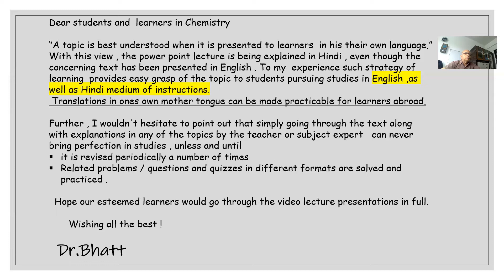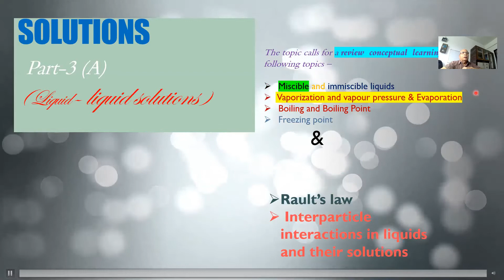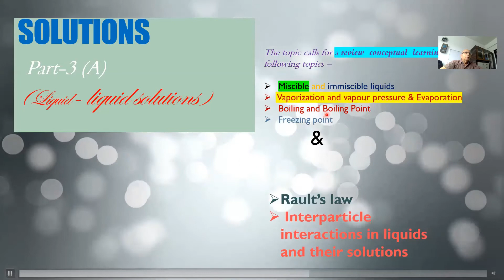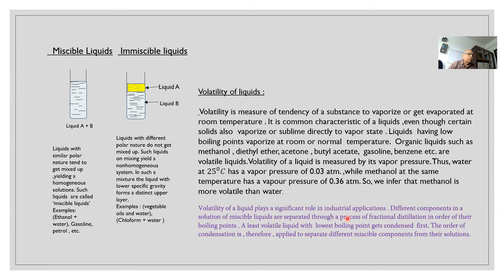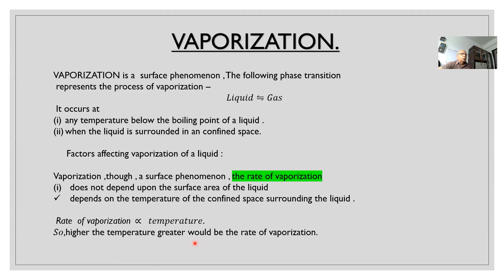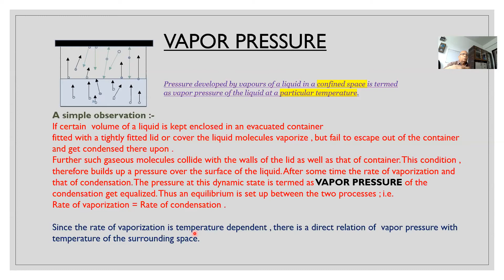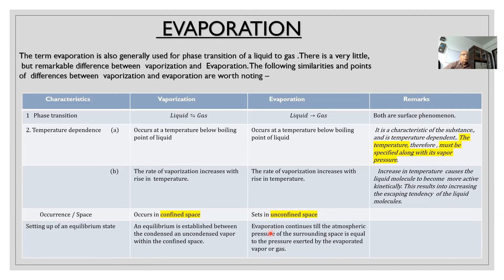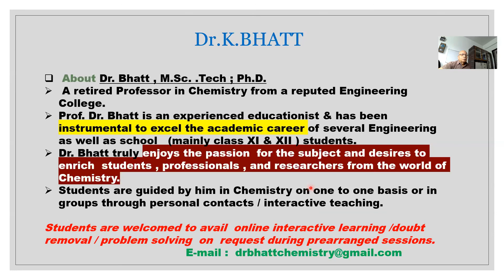Solutions 3 Part (A) in Hindi |Miscible liquids vaporization vapor pressure Evaporation and boiling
1. A conceptual review on properties of liquids.
2. Miscible and immiscible liquids
3. Vaporization evaporation and vapor pressure a discussion and points of differences.
4. Boiling and boiling point.